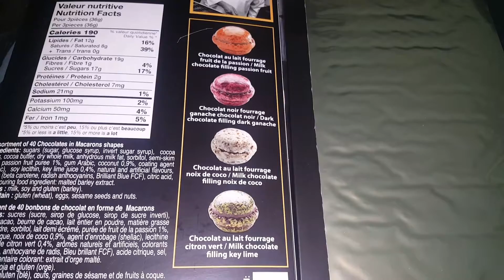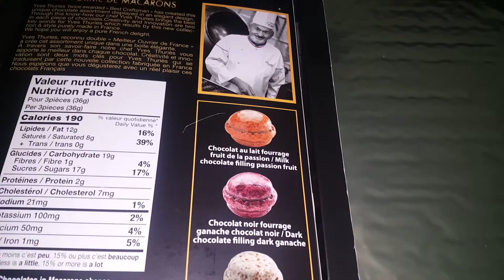I AM AT WINNERS WATCHING COSMETICS TO BUY. EYE SHADOWS, little sketch with a box of chocolate.